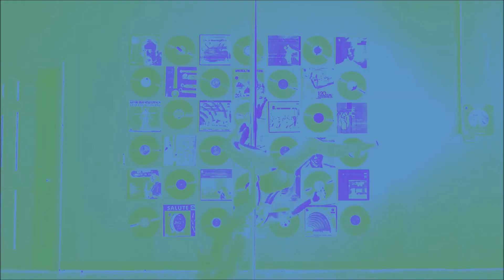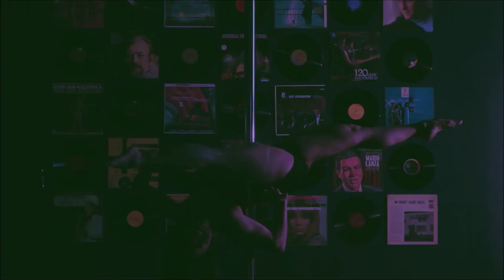In My Head - Zeina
by
Zeina